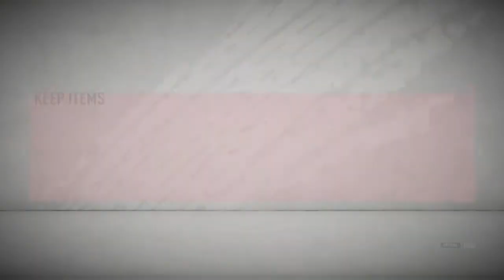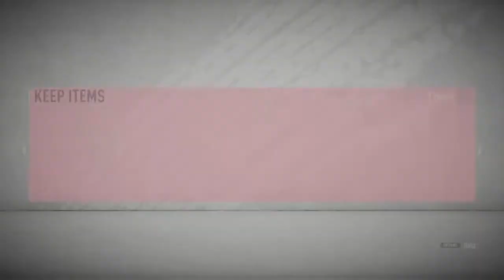I packed an insane walkout